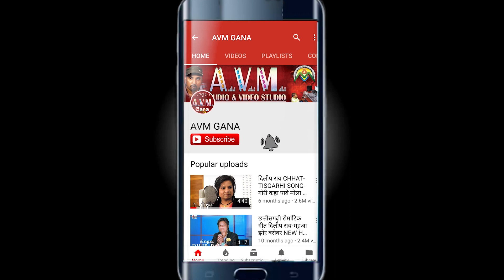Sanajy Sonwani | Nirmla Netam | Cg Song | Aaso Ke Dashahra Ma Nachahu | New Chhattisgarhi Geet 2022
Sanajy Sonwani | Nirmla Netam | Cg Song | Aaso Ke Dashahra Ma Nachahu | New Chhattisgarhi Geet 2022 | AVM STUDIO RAIPUR

Album -
Song   -  Aaso Ke Dashahra Ma Nachahu
Singer - Sanajy Sonwani, Nirmla Netam
Lyrics -   Santosh Anchal